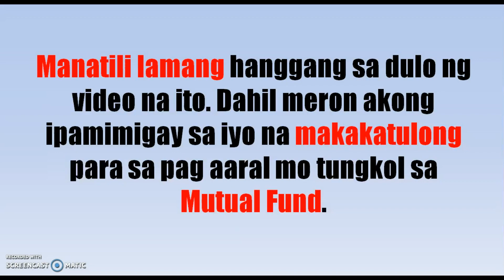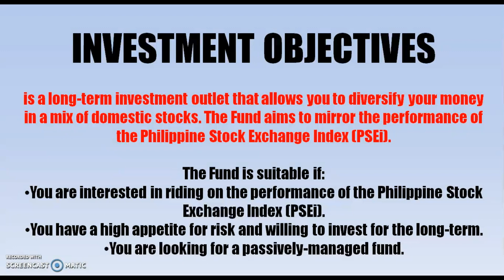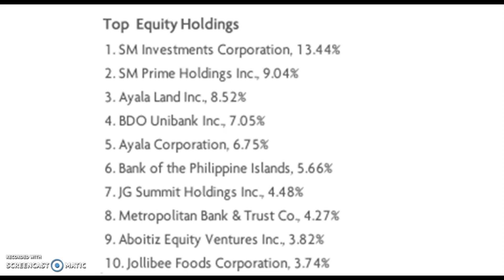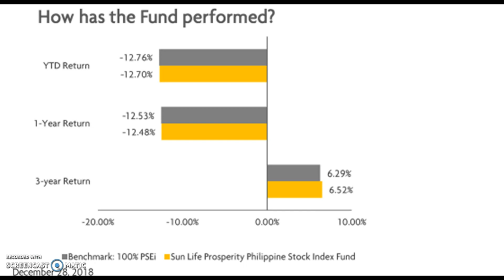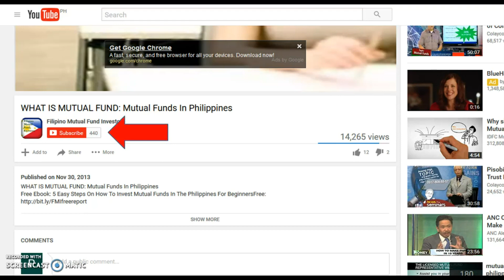Sun Life Prosperity Philippine Stock Index Fund Review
If You have any further Questions please add me or PM me on my facebook: